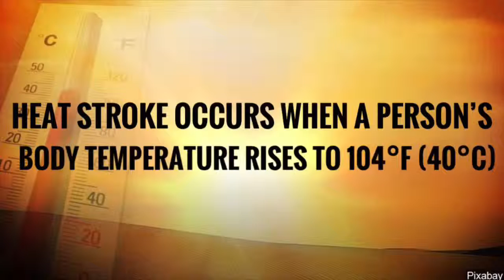Heatstroke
Summer is here and that means heatstroke is something we need to keep in mind on those hot, sunny days.